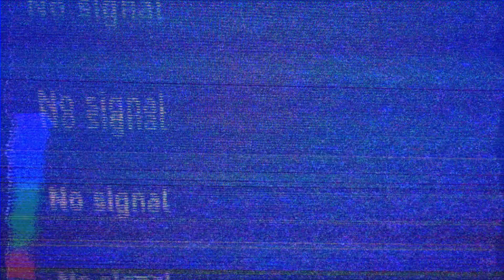This Is The Disturbing Police Bodycam Footage They Don't Want You To See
Prepare yourself for a chilling experience as we unveil the disturbing police bodycam footage they don't want you to see. This shocking compilation of bodycam horror captures moments that are both unbelievable and terrifying, showcasing incidents that blur the line between reality and the supernatural.

Join us as we dive deep into the details of these scary police encounters caught on camera, revealing the eerie and unsettling situations that officers face while on duty. From paranormal investigations to unexplained phenomena, this footage brings to light the darkest corners of law enforcement and the haunting tales that accompany them.

Whether you believe in ghosts or not, the chilling events captured in this footage will have you questioning everything. Don’t miss out on these scary bodycam moments that show more than just arrests—they unveil a world filled with fear, the unknown, and spine-tingling ghost stories.

Prepare for an adrenaline rush as we explore the reality of these disturbing videos. You won't believe what happens next!